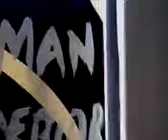a wise man is superior to..